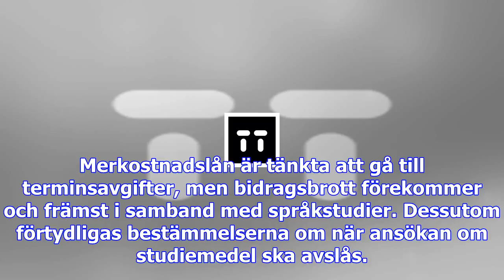Regler för studiemedel utomlands skärps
Förslaget går ut på att det inte längre ska vara möjligt att få en mycket stor lånesumma i form av m...